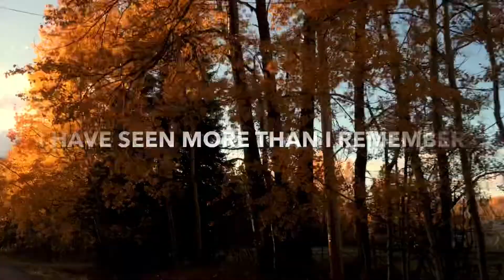Autumn...the year’s last loveliest smile!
Why is autumn so beautiful?